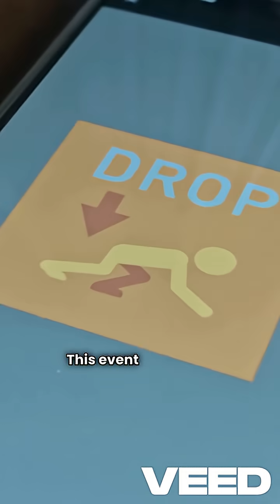Japan Earthquake & Tsunami July 5, 2025 | Shocking 7.6 Magnitude Quake Triggers 4-Meter Waves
On July 5, 2025, Japan was struck by a powerful 7.6 magnitude earthquake off the coast of Honshu, followed by a devastating 4-meter tsunami that battered the Tohoku region. This video breaks down exactly what happened — from the early morning tremors to the tsunami alert, destruction, and rapid emergency response. Watch real-time details of the quake’s epicenter, aftershocks, coastal flooding, and the role of Japan’s world-class disaster preparedness.

🔍 Topics Covered:

Location & timing of the earthquake

Tsunami formation and landfall

Impact on cities, transport, and infrastructure

Evacuations and emergency measures

Ongoing aftershocks and seismic updates

📊 Japan sits on the Pacific Ring of Fire, making it one of the most earthquake-prone regions in the world. This event is a reminder of the raw power of nature and the importance of disaster readiness.